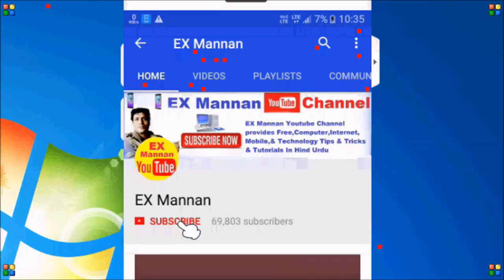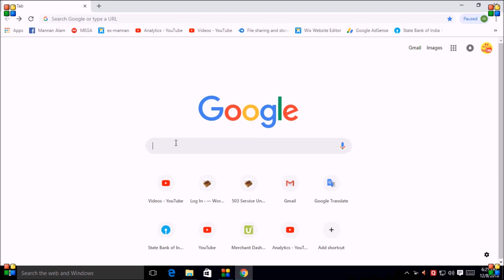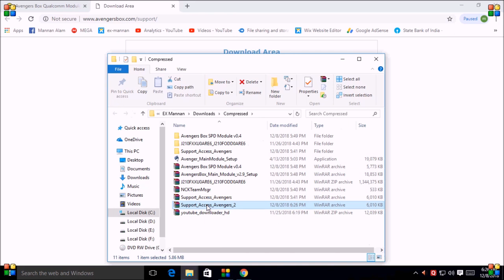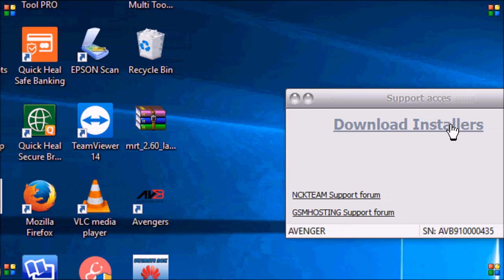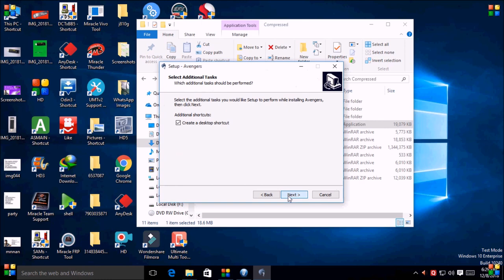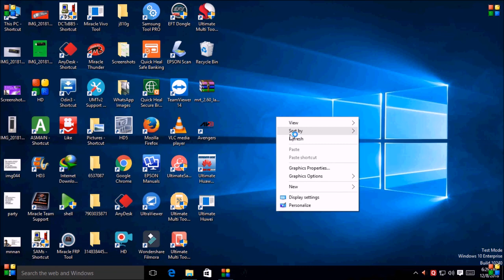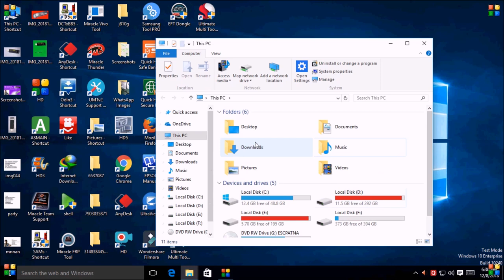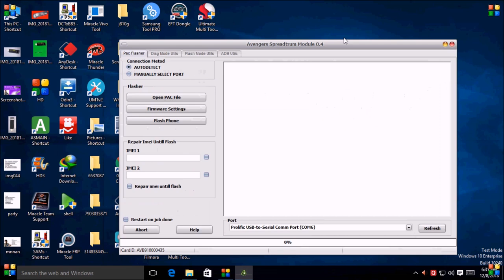how to install umt pro dongle Avengers setup 2018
सॉफ्टवेयर डाउनलोड कर्ने से pahle ध्यान De आप लिंक पर click  करें, लिंक पर click कर्ने पर आप  एक वेबसाइट पर पहुंच जाएंगे वेबसाइट पर apko एक सॉफ्टवेयर पेज का लिंक milega सॉफ्टवेयर पेज पर  click करके आप सबही सॉफ्टवेयर डाउनलोड कर सक्ते हैं।